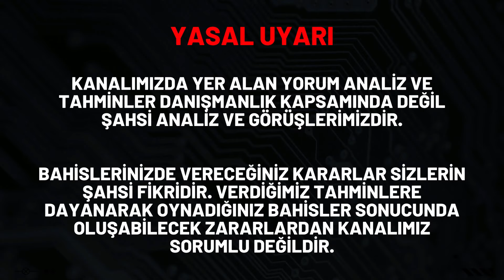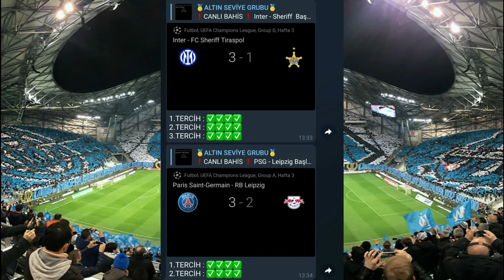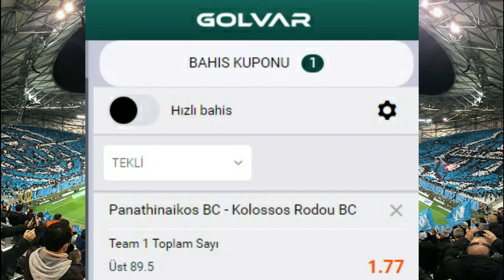1 KASIM İDDAA TAHMİNLERİ - taktik analiz banko maç kupon spor toto canlı oran bahis yorum futbol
İddaa Nasıl Oynanır, İddaa Oynanırken Nelere Dikkat Edilmelidir, İddaa Tahminleri Nasıl Yapılır, Sistem Nedir, Kasa Yönetimi